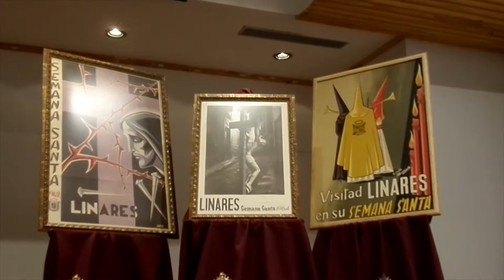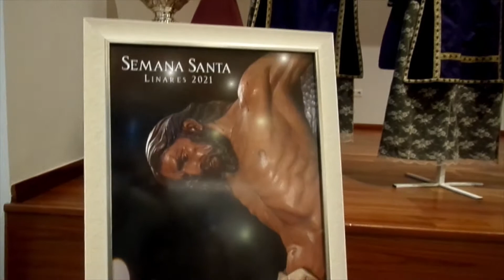🕯LINARES ( Jaén ) Semana Santa 2021 Sábado Santo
CRISTO DE LA PENITENCIA

El Cristo de la Penitencia es la imagen titular de la Agrupación de Cofradías de Linares. Obra de D. Víctor de los Ríos ( 1909 Santoña- 1996 Santander ) crucificado a tamaño natural sobre cruz plana, donde destaca su patetismo con un cuerpo desplomado sobre la cruz y una superficie policromada en “madera viva” sin estucos  donde destacan los golpes de gubia sobre su piel, constituyendo una obra piadosa de extraordinario valor artístico.

Fue bendecido el 19 de Marzo de 1961 por el Exmo. y Rvmo. Sr. D. Félix Romero Mengibar Obispo de la Diócesis de Jaén en la parroquia de San Francisco de Asís. Presidía la Agrupación el insigne linarense D. Alberto López Poveda , autor del encargo de la imagen a D. Víctor de los Rios, que por deseo de su esposa Dña. Paquita Viñau describe al artista  santoñés la visión de un Cristo muerto al estilo del popular Cristo de San Juan de la Cruz de Dalí. Reflejando en su obra ese dolor y esa serenidad de Jesús en la cruz.
El propósito del entonces presidente  y su directiva, era que la Agrupación dispusiera de una imagen para presidir el rezo del Santo Via Crucis Cuaresmal que celebra la institución que une a las Hermandades y Cofradías. El cariño de los linarenses hacia esta imagen del Señor de la Penitencia se traduce en Via Crucis hasta de 12000 personas y esa oración que nunca falta a sus pies en la capilla que preside en la parroquia de San Francisco, sede según estatutos de la Agrupación de Cofradías de Linares.

La donación del Cristo de la Penitencia es sin duda el gran legado que la familia López Poveda deja a la ciudad, que siempre le estará en deuda.

EXPOSICIÓN COFRADE "MUESTRA DE NUESTRA FE" Y TIENDA DE LA AGRUPACIÓN

La Exposición Cofrade 'Muestra de nuestra Fe', organizada por la Agrupación y el Ayuntamiento de Linares, se encuentra instalada en el Auditorio Municipal de El Pósito. Permanecerá abierta hasta el Domingo de Resurrección, en horario de 10:00 a 13:30 y de 17:30 a 20:30.

Asimismo, informamos de que la Tienda de la Agrupación se encuentra instalada, este año, en nuestra propia sede ( Calle Menéndez Pelayo "Tinte", 18 bajo ). El horario de apertura al público hasta el Domingo de Resurrección es de 11:00 a 13:30 y de 18:00 a 21:00.

GRUPO PARROQUIAL TERCEDRA CAÍDA LINARES
Organización religiosa

Ntra. Sra. De la Victoria para Semana Santa || Ha sido ataviada por su vestidor Álvaro Abril, la imagen estrena saya brocada en plata donada por un devoto y corona de espinas donada por José Antonio Lozano, dicha corona perteneció a los penitentes de la Cofradía de la Vera+Cruz antes de que dejará de procesionar en 1932, la misma iba ceñida sobre la capucha blanca del traje de estatutos

TROMPETEROS DE DIFERENTES COFRADÍAS